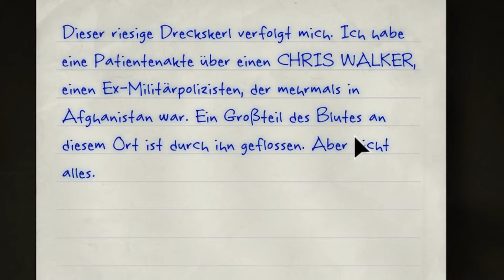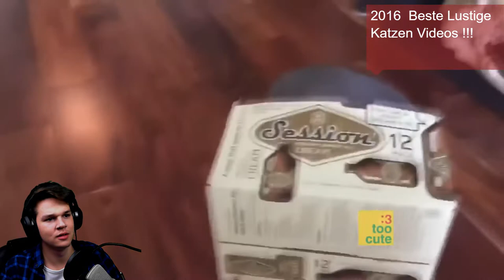Rene schreit mal wieder wie ein kleines Mädchen - OUTLAST Part 4 - Kampfschaf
Weiter gehts mit Outlast, auch nach Halloween. Meine Freundin ist übrigens für diesen wunderbaren Titel verantwortlich. Danke dafür Nina

                                           ►Outlast Halloween Special Horrorgame Kampfschaf Kampfschaflp Kampfschaftv Kampfschaf_TV Kampfschaf_LP Let's play letsplay◄

├Twich Die Musik die ich verwende

Programme die ich verwende:

├Audacity
├Photoshop CC
├Fraps
├OBS
├Webcam XP
Mein Equipment: